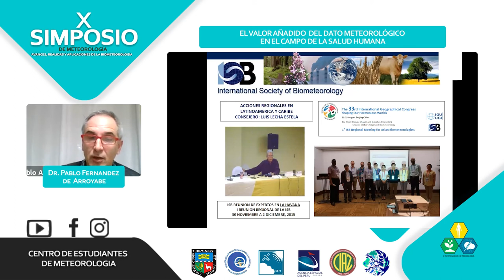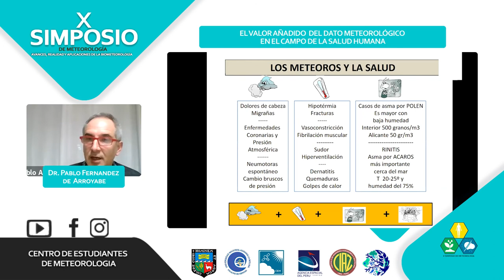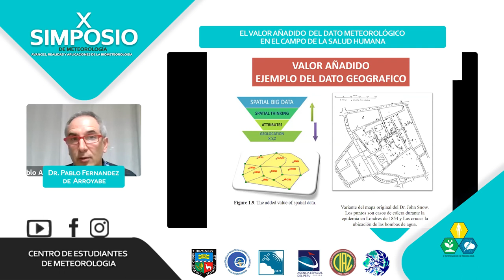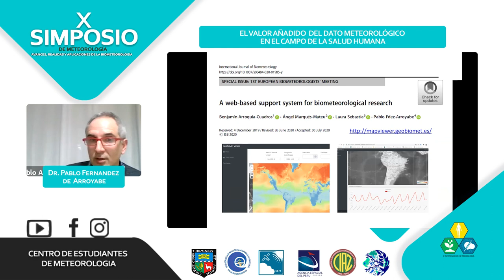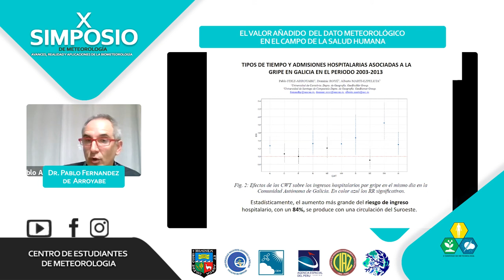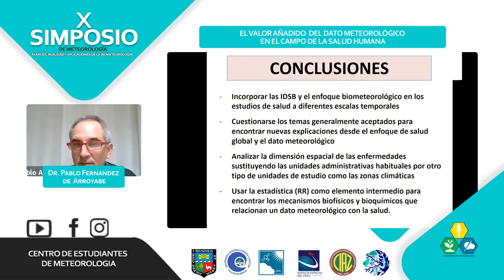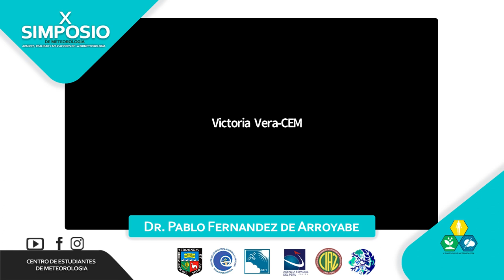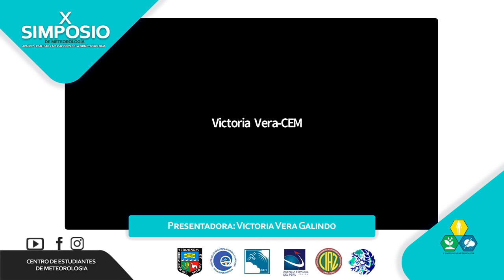X Simposio de Meteorología//Pablo Fernández de Arróyabe - Salud Humana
El Dr. Pablo Fernández de Arróyabe nos presenta su tema: el valor añadido del dato meteorológico en el campo de salud humana.